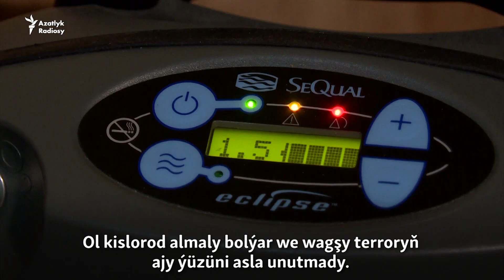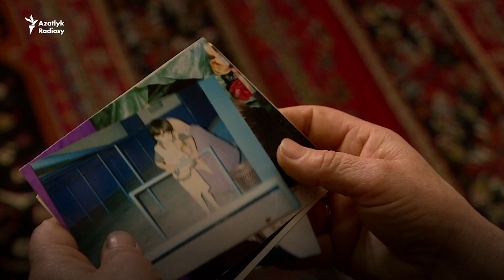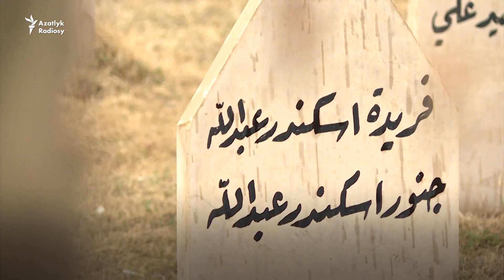Halabjanyň halky 30 ýyl bäri ýaşaýyş we adalat ugrunda göreşýär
Kürtleriň şäheri Halabjada amala aşyrylan pajygaly gaz hüjüminden 30 ýyl soň, weýrançylykdan aman galan müňlerçe ýerli ýaşaýjy ýaşaýyş ugrunda we adalat ugrunda henizem göreşip gelýärler. Saglyk pudagynyň resmileri şähere 1988-nji ýylyň 16-njy martynda taşalanan zäherli gazyň adamlaryň dem alyş ulgamlarynda hroniki kesellere, rak keseleniň köpelmegine we çagalaryň maýyp dogulmagyna getirendigini aýdýar. Siriýada zäherli gazlaryň henizem ulanylýan wagty, Halabjadaky göreş himiki ýaraglaryň ulanylmaly däldigi barada adamzada sapak bolmaly!